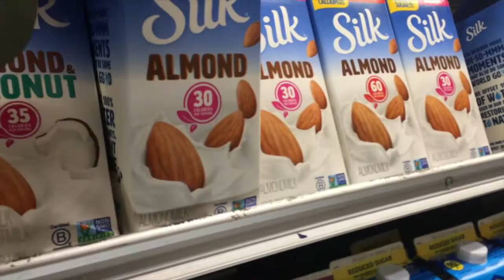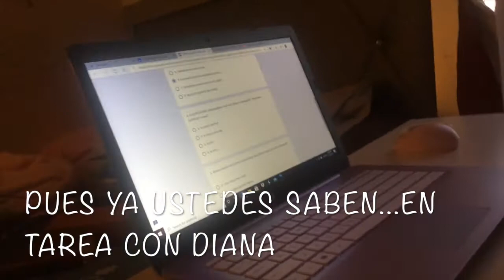ESTO ALMORZAMOS 🤣 PUEDEN CREERLO | Arlin Almonte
Brecheros, este es el Vlogmas día 8 de una serie de 25 vlogs hasta navidad 🎄🎁

Musician: Rook1e